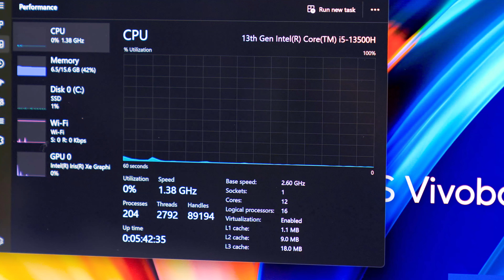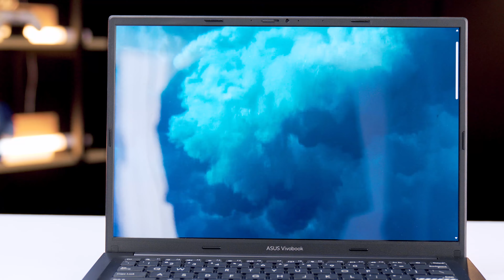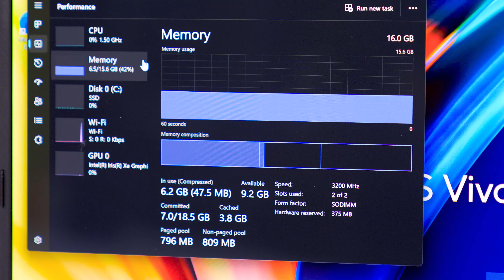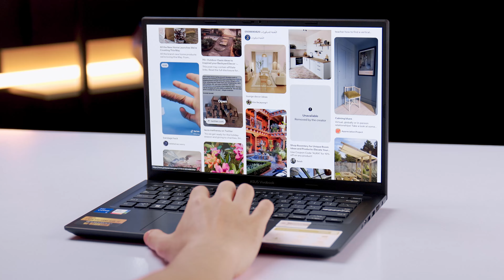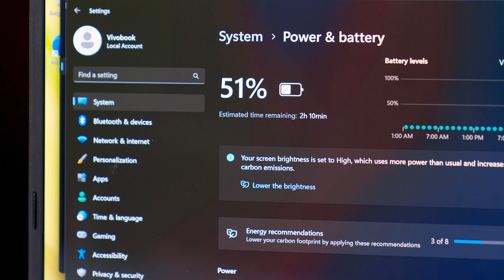Best Laptop Sinh viên 2024 - 17 triệu có màn 2.8K OLED, i5 13500H | LaptopWorld